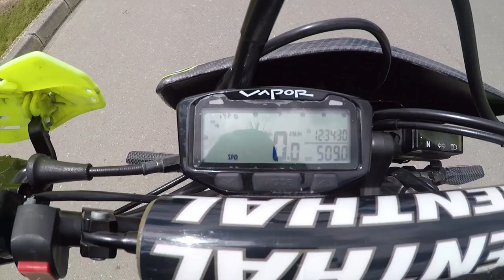🔴 Suzuki DR 650 VS YAMAHA XT 660 R SUPERMOTARD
Y... Hola que tal amigos de PARCHE MOTERO, Hoy queremos compartirles el VS que tanto nos habían pedido, la hermosa DR 650 y la XT 660 R, las dos en modo SUPERMOTARD. Esperamos que lo disfruten.